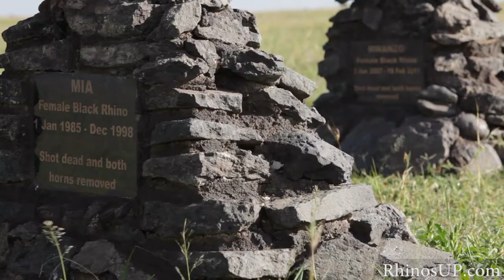RhinosUp Campaign Video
One boy and his journey to fundraise for the last Northern White Rhinos by creating a piece of public art - a living sculpture made of bee friendly plants in the shape Sudan, the last male northern white rhino.